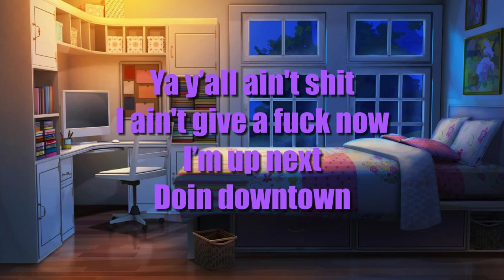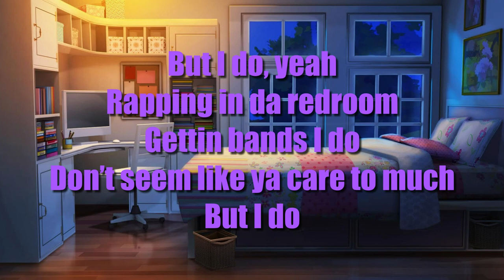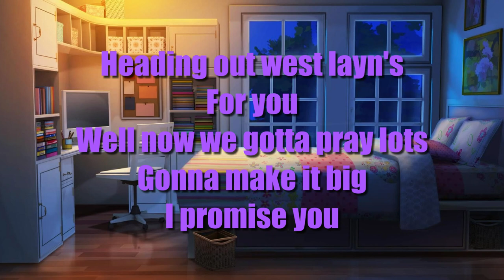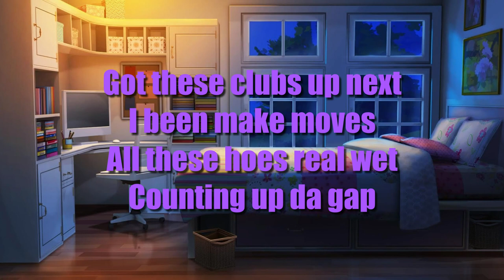Redroom - Peech. Lyrics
Here some information.

[Pre-Chorus]
Got me running in redroom
Oh shit
I been rapping in da bedroom
Lil jit
Chasing dreams all I do
Dats it
And I’m wanting this shit
Counting bands
Always running witt clique
All I do
Dats it
Love lost trapping sacks to
Cuz shit
Hustling till I don’t need to
I just gotta make enough
Till i got my crew and my
Fam all set

[Bridge]
Yeah my fam all set
I been making moves
Gotta pay my debt
All these fakes ya proved
Ya y’all ain't shit
I ain't give a fuck now
I’m up next
Doin downtown
Got these clubs up next
I been make moves
All these hoes real wet
Counting up da gap
Spending all deez checks
I’m up next
[Verse 1]
I'm up next
Rapping in da bedroom
Gettin bands I do
Don’t seem like ya care to much
But I do, yeah

[Chorus]
Oh shit
Lil jit
Dats it
Counting bands
All I do
Dats it
Cuz shit
Fam all set
[Verse 2]
Rainin many blue hunnids
Kick back
I ain't tryna lose homies
Not yet
If you tryna ride better have my back
I been thinking lots
Might be depressed
I don’t wana stop tho
No not yet
Yea
Yea
No not yet
Well I ain't gonna say much
I ain't gonna put blame
On you
I just gotta make it back
For you
Swervin thru these lanes rough
Heading out west layn's
For you
Well now we gotta pray lots
Gonna make it big
I promise you
(whistle)

[Chorus]
Oh shit
Lil jit
Dats it
Counting bands
All I do
Dats it
Cuz shit
Fam all set

[Brigde]
I’m up next
Doin downtown
I’m up next